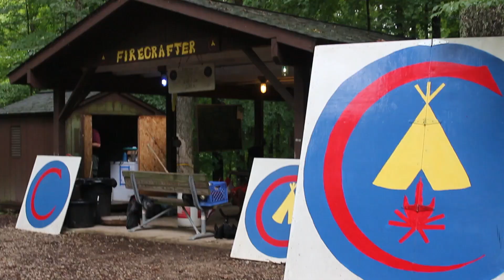Rupert Visits Ransburg - July 2015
Survivor's Rupert Boneham visits Ransburg Scout Reservation in Bloomington, IN to learn about how scouts create fire by friction and to talk about his experiences competing on television.